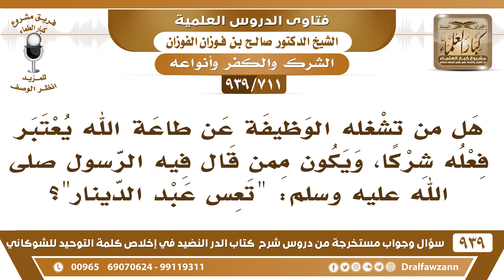[711 -939] هل من تشغله الوظيفة عن طاعة الله يعتبر فعله شركا؟ - الشيخ صالح الفوزان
-[711 -939] السؤال: هل من تشغله الوظيفة عن طاعة الله يعتبر فعله شركا، ويكون ممن قال فيه الرسول ﷺ: "تعس عبد الدينار"؟
الجواب: نعم هذا نوع من الشرك لكن ما هو بشرك أكبر.
للاشتراك في قناة الشيخ صالح الفوزان

للاستفسار والإقتراحات والدعم
رئيس الفريق
لمشروع كبار العلماء